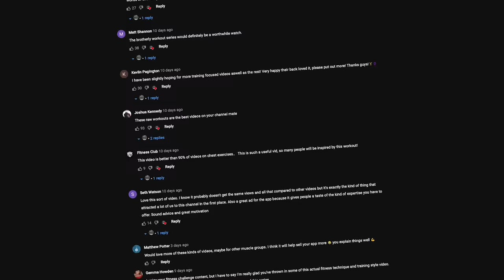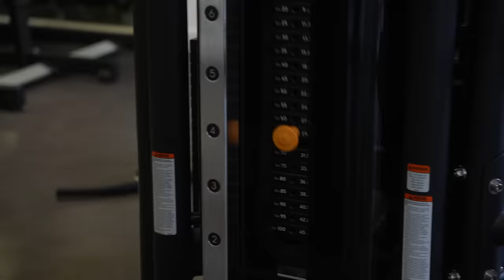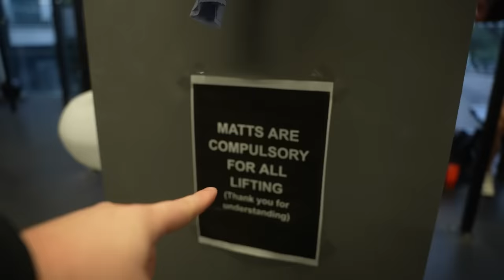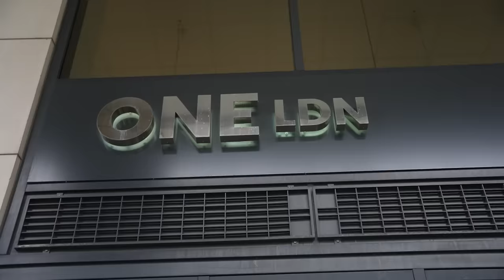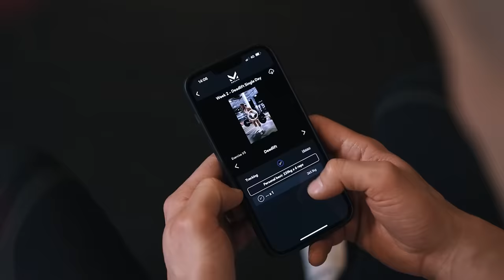Back & Bicep Workout with my Brother | How we train Back, Biceps & Rear Delts (Pull Day)